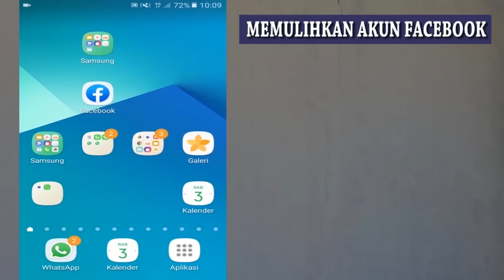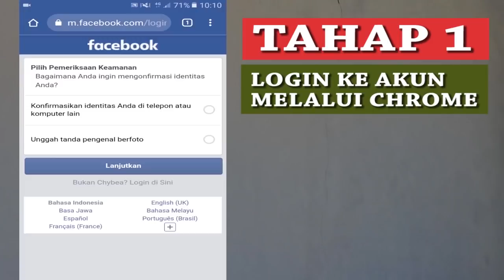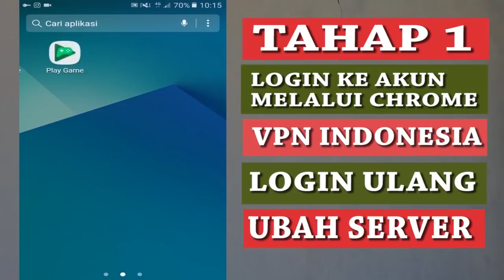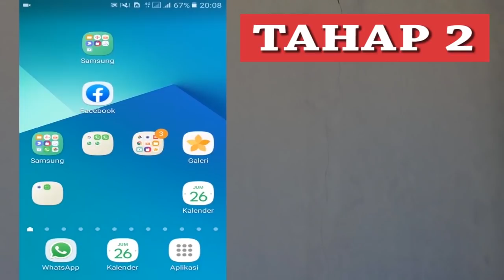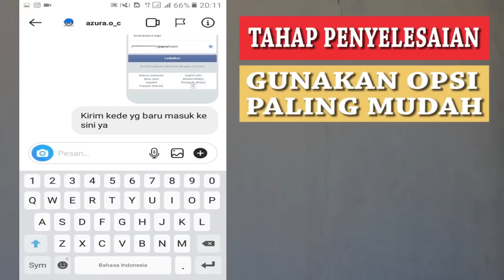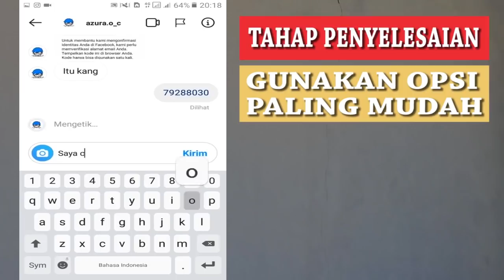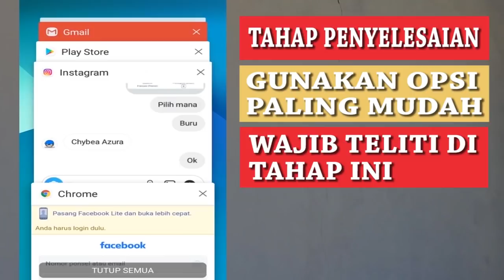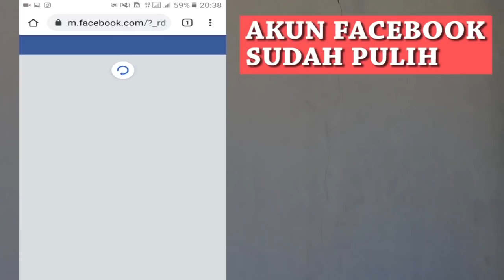FB SESI PERMANEN FACEBOOK KESESI UTP SETUJUI MASUK KOMPUTER LAIN PART 2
fb checkpoint bypass Cara atasi sesi fb atau mengatasi akun fb kesesi merupakan cara mengatasi konfirmasi identitas atau mengatasi konfirmasi identitas facebook
kangtri cara atasi sesi komputer lain dan mengatasi facebook kesesi fb kena sesi permanen
fbcheckpoint cara atasi sesi unggah tanda pengenal atau unggah tanda pengenal berfoto fb sama dengan unggah tanda pengenal berfoto
fb sesi permanen
cara mengatasi fb kena sesi permanen 2021
facebookcheckpoint facebook kena sesi permanen fb checkpoint facebook kena sesi memulihkan fb yang kena sesi konfirmasi identitas facebook mengatasi facebook kesesi setujui masuk dikomputer lain

mengatasi facebook kesesi terbaru setujui masuk dikomputer lain,mengatasi setujui masuk dikomputer lain